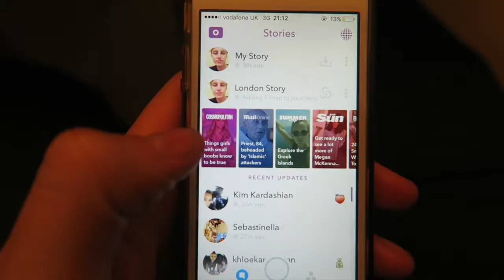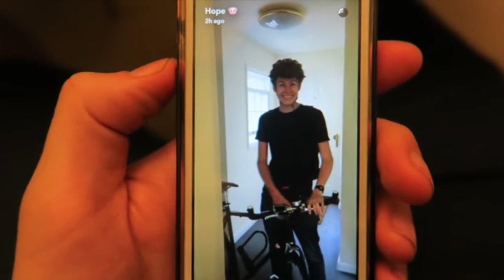OUR FIRST HOME!